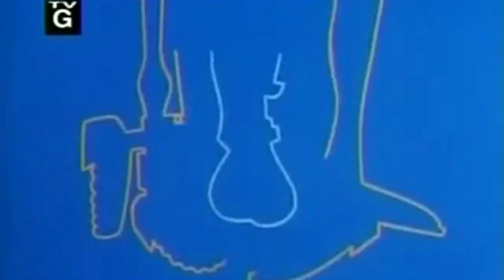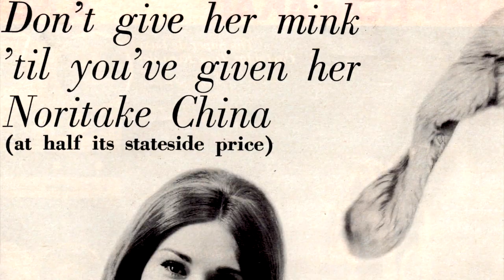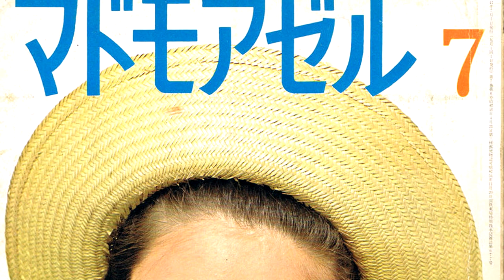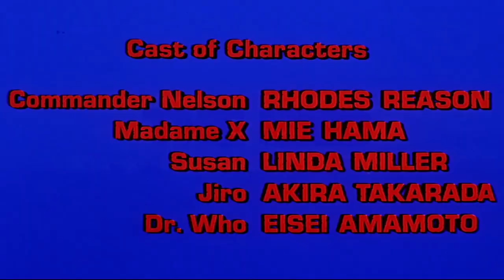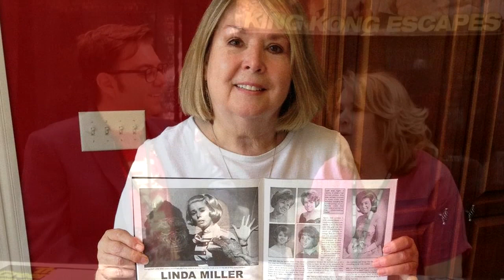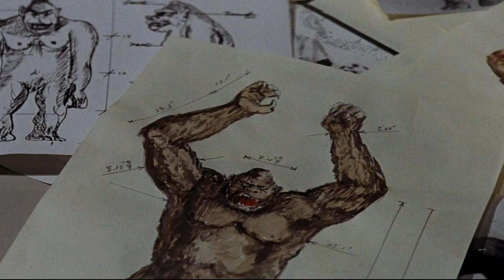Interview with Linda Miller - Star of KING KONG ESCAPES!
From Japan Heroes 2019 Convention - Linda sits down with Nigel Dreiner to talk her brief, yet interesting background in films and what brought her back into the public eye!